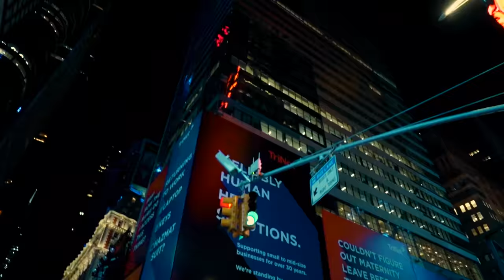Fmb Dz “Spin Again” (Official Video)